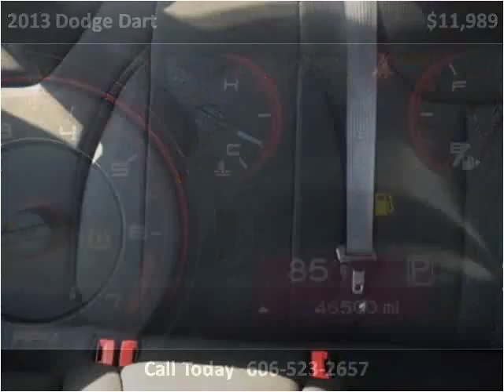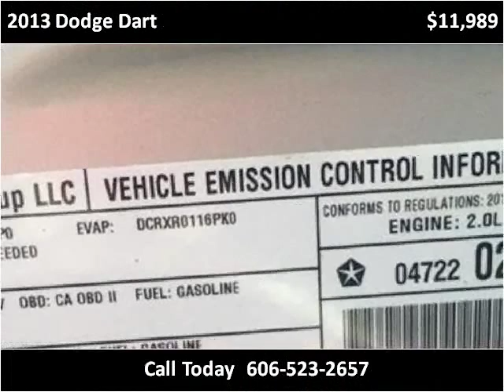2013 Dodge Dart Used Cars Corbin KY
This 2013 Dodge Dart is available from Tim Short Auto Mall.